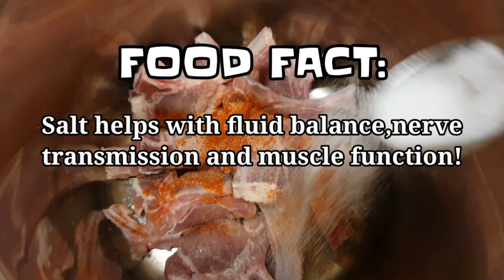How to make ACHAR GOSHT | Restaurant Style | Dadima's Kitchen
Assalamualaikum

Welcome to Dadima's Kitchen!
Today, we are making Achaar Gosht, a very easy and tasty dish which is very popular across the world. A most favourite Indian/Pakistani meal.
WHAT IS ACHAAR GOSHT??
Achaar Gosht may look like an ordinary curry
but it's far from it! It is basically juicy meat
with a great amount of traditional spices made
into a amazing curry eaten traditionally with roti/naan!
Our Camera Setup:

- Samsung Galaxy S10+ (Primary Camera)

- iPhone 7 (Secondary Camera)

HAPPY EATING!✌✌